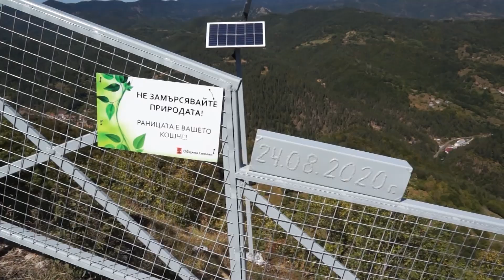Най-новата туристическа атракция в община Смолян вече очаква своите посетители